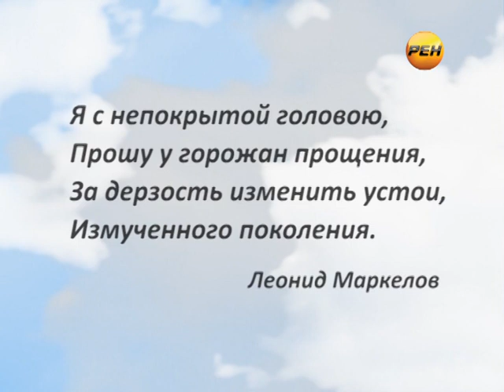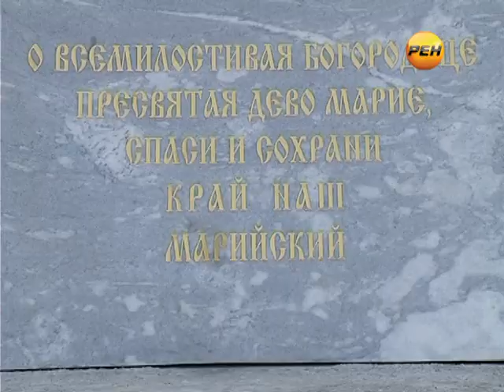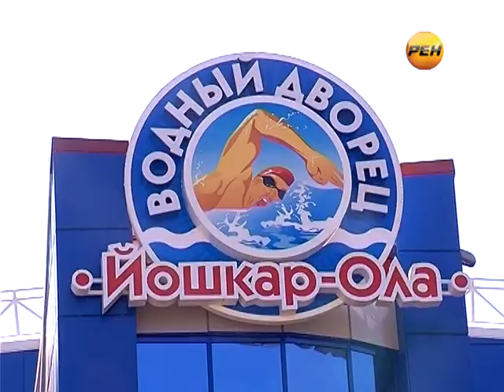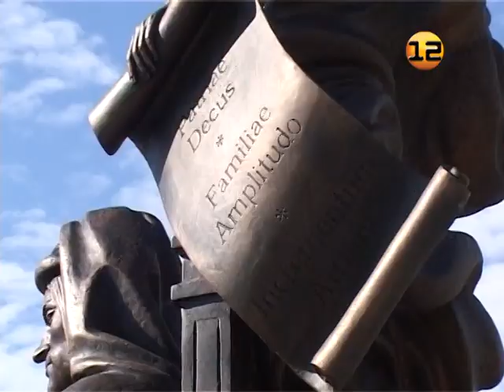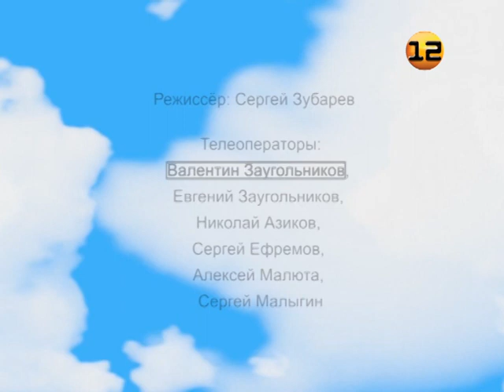Фильм «Мечтая о любви взаимной...». К 50-летию Главы Марий Эл Леонида Маркелова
Фильм «Мечтая о любви взаимной...».
К 50-летию Главы Марий Эл Леонида Маркелова